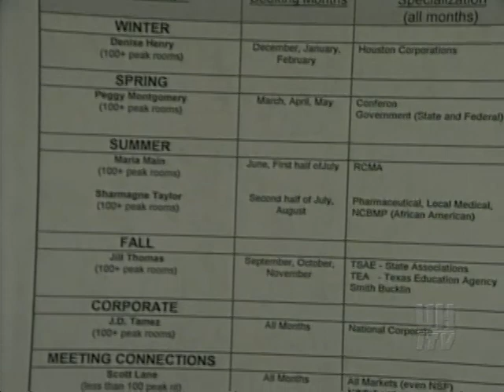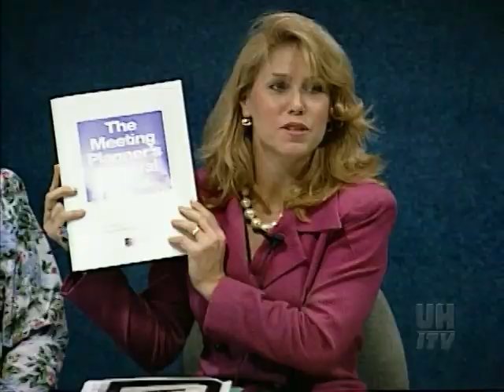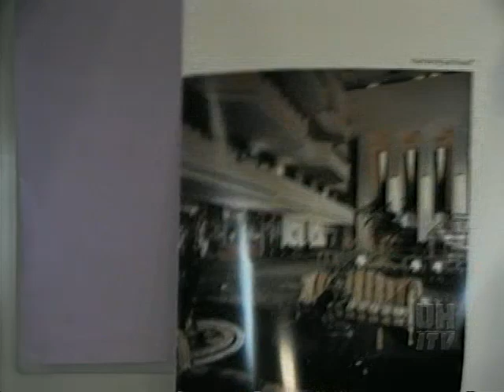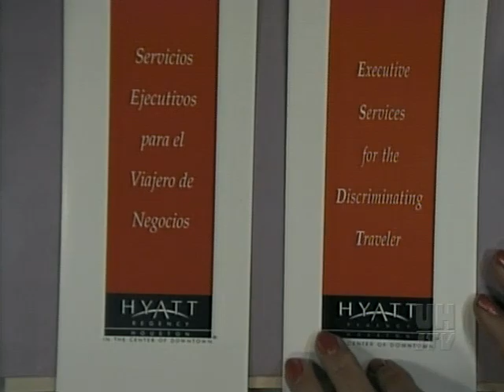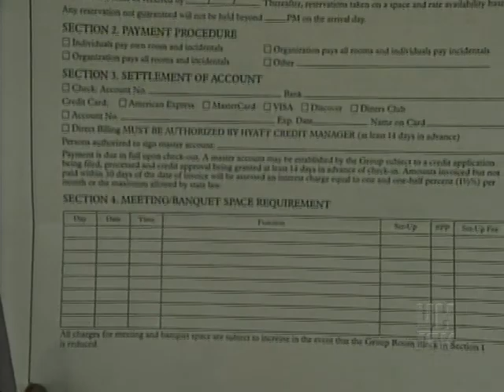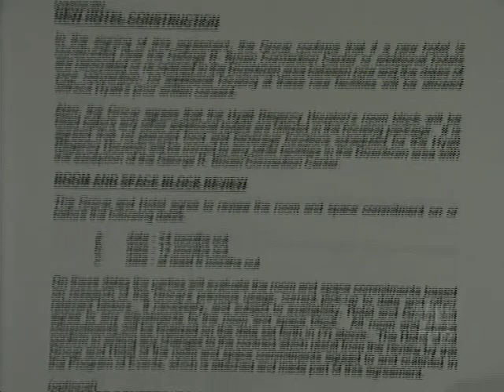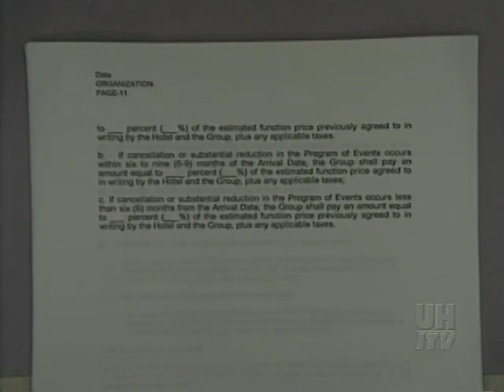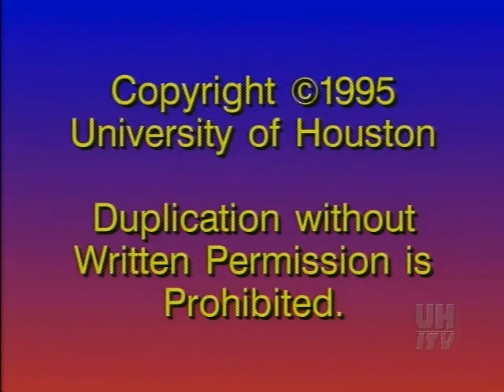COMM 3332 LECTURE 7